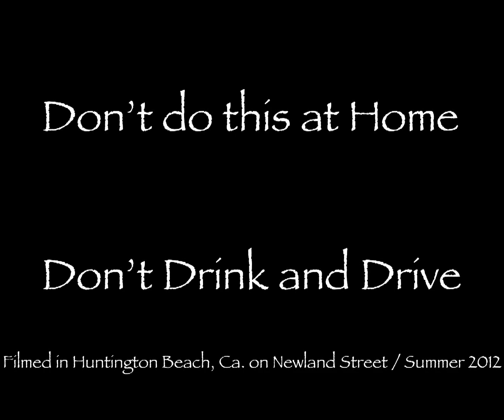Road Rage / Crazy Old Man / Psycho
"Road Rage" is an aggressive or angry behavior by a driver of an automobile or other motor vehicle. Such behavior might include rude gestures, verbal insults